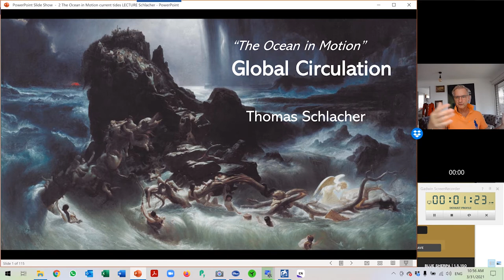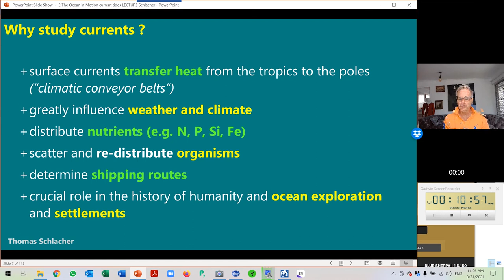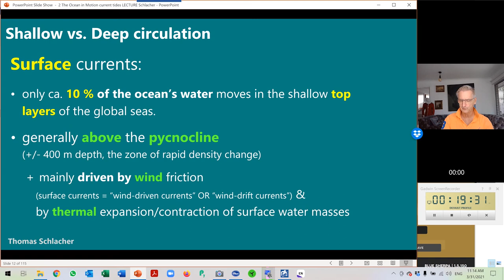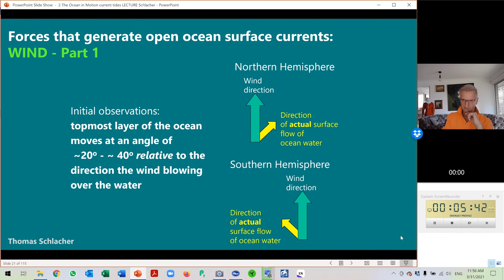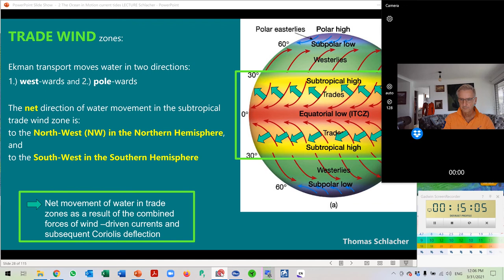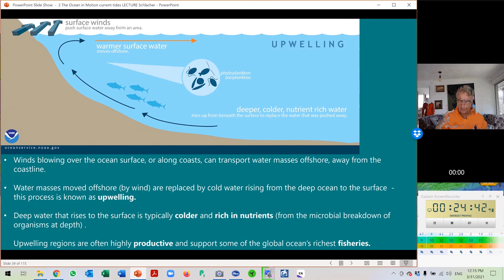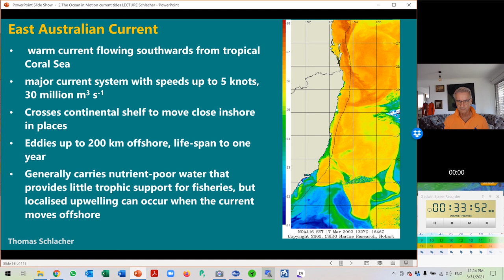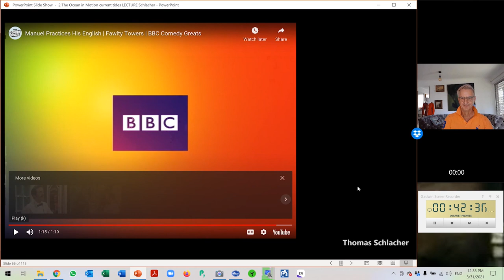OCEAN CIRCULATION (Thomas Schlacher)